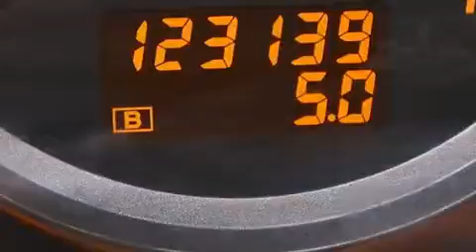Pre-Owned 2006 Infiniti M35 Tampa FL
Haz clic aquí para ver el precio Hemos tenido el honor de servir a la zona de Lake Worth fl , le prometemos que su experiencia superará sus expectativas ! Year : 2006 Make : Infiniti Model : M35 Engine : Motor con 6-Cil de 3.5L Trans . : Transmisión Automática de 5 Velocidades Millaje : 123,134 Stock : 62600A Offleaseonly.com 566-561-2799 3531 Lake Worth Rd Lake Worth , fl 33461